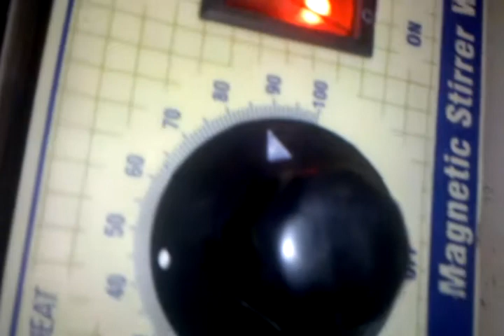Trans esterification of Corn Oil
Biodiesel esterification process completely